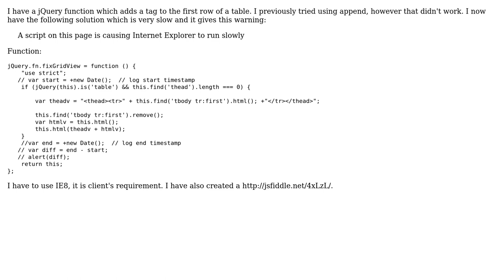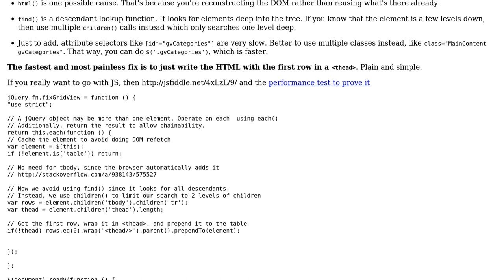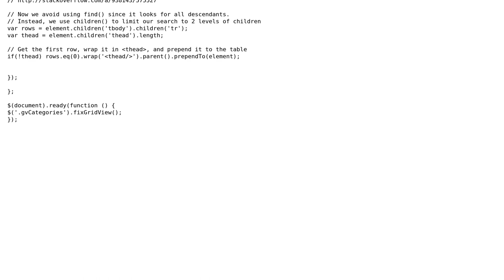Function for adding a tag to the first row of a table is running slowly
With thanks & praise to God, and with thanks to the many people who have made this project possible! | Content (except music & images) licensed under CC BY-SA | Music | Images & others | With thanks to user user1181942 user Joseph user Jamal and the Stack Exchange Network Trademarks are property of their respective owners. You are responsible for your own actions.